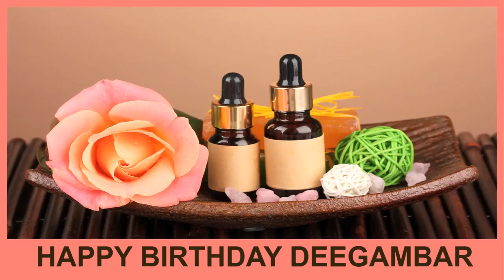Deegambar SPA - Happy Birthday